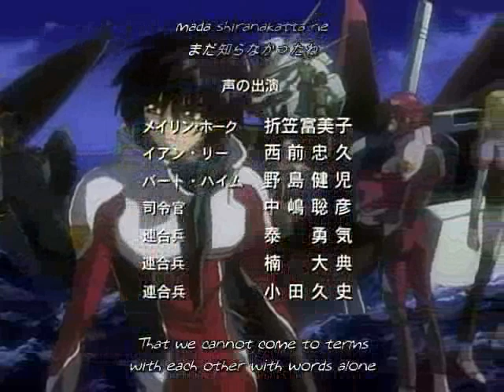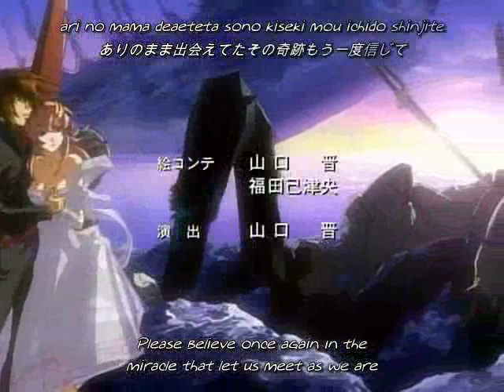gundamseed destiny ep2prt3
sorry it took so long enjoy